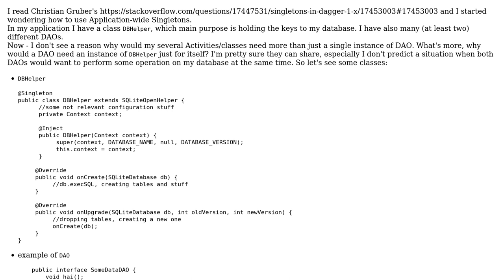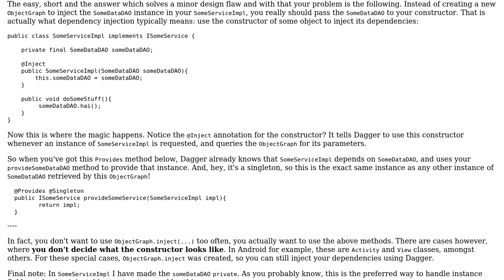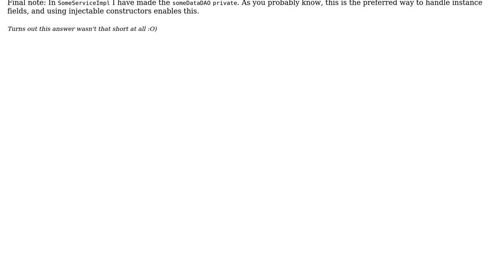How do I use Singleton in Dagger 1.x?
With thanks & praise to God, and with thanks to the many people who have made this project possible! You are responsible for your own actions.